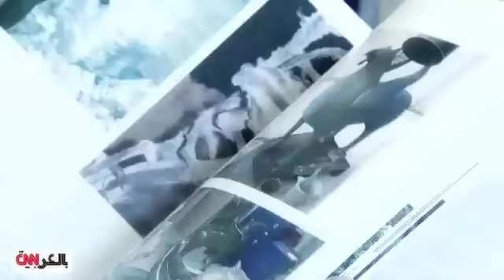نَحات صدّام... كيف يعيش الآن؟